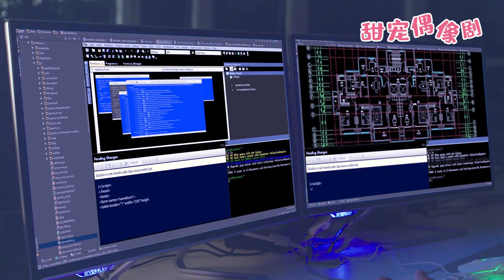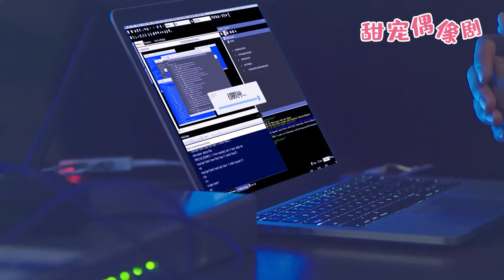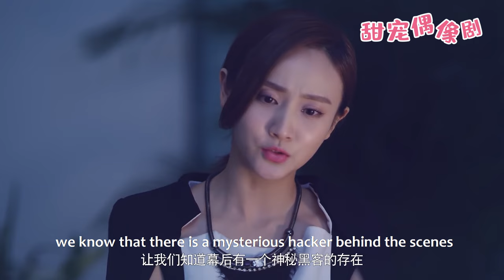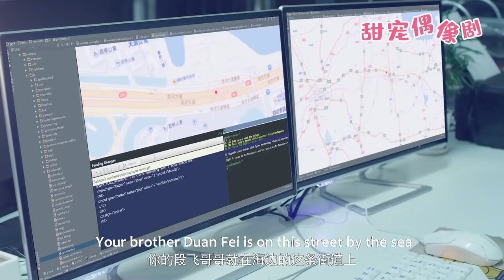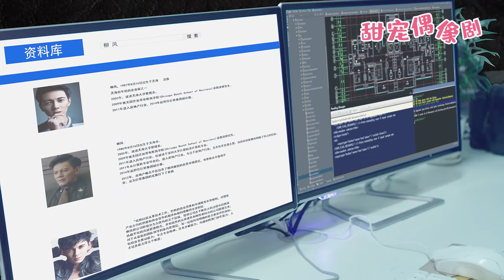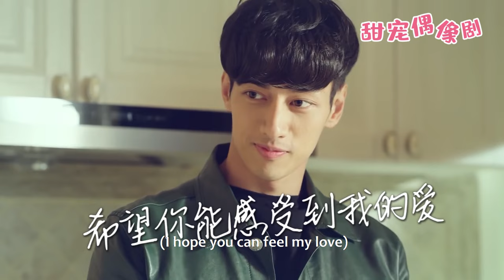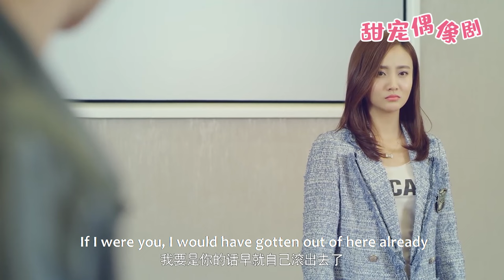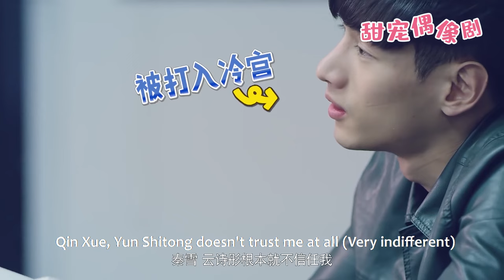【Full Moive】前夫害妻子犯病假意關心，怎料霸道總裁突然出現，徹底摧毀他所有陰謀！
觀看更多精彩劇集請點擊👇
【劇情簡介】段飛與雲詩彤歷經磨難，終於喜結連理，但是在教堂舉行婚禮時，卻突然發現父親雲鼎失蹤了，不得已中斷婚禮去尋找雲鼎。眾人幾經周折終於找回雲鼎，但是雲鼎卻不肯透露自己失蹤的具體經過，讓段飛心生疑竇，雲鼎似乎在刻意隱瞞什麼。而冷鋒告訴段飛，有證據表明他父親的被害很可能與雲鼎有密切關係。正在段飛對於調查雲鼎之事一籌莫展猶豫不決的時候，弘鼎集團也遭遇前所未有的危機，瀕臨崩潰邊緣。而韓志明更是與父親韓元倉舊部聯合起來與雲詩彤作對。此時雲鼎意外死亡，段飛隨後不知所蹤。各種證據指向殺人兇手正是段飛……
💓該視頻片段來源於電視劇     NZCDTSGS2